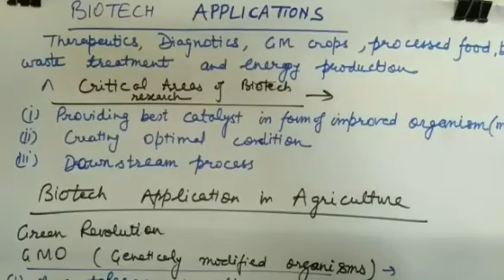12Bio- Application of Biotech- GMO